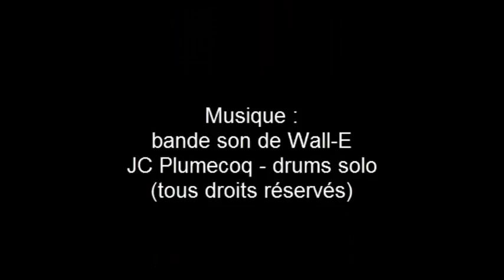SoM Mission C3-1 Pousse Pousse !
Mission pour le cycle 3 en parallèle avec le projet Exo-ISS Cérès Proxima (CNES)
Exploitable aussi en cycle 4 et lycée